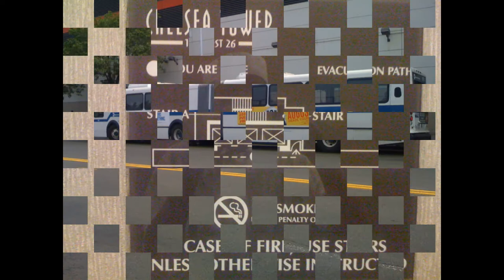Jay-Z : Empire State of Mind with beautiful Photos of New York City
Jay-Z and Alicia Keys Empire State of Mind